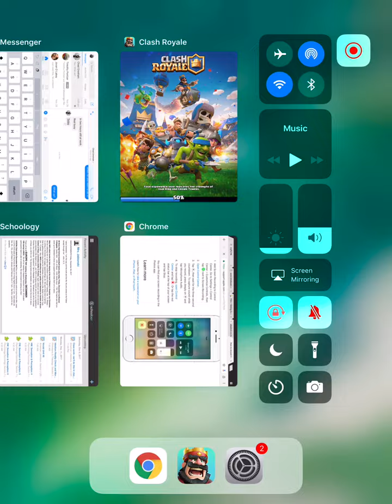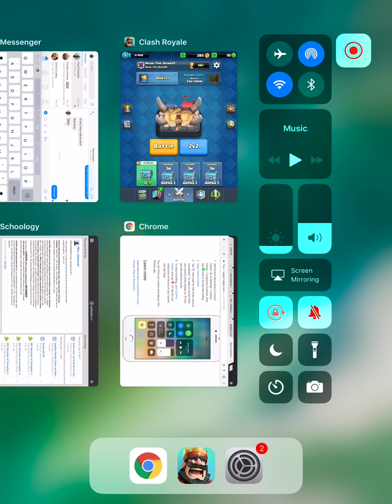Clash Royale iOS Episode 1